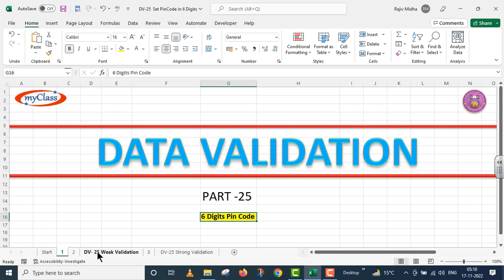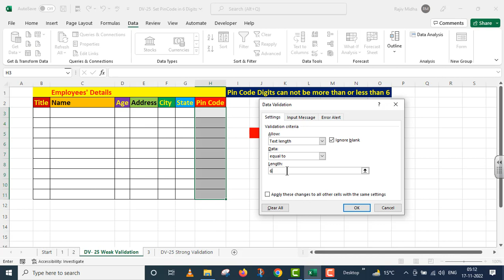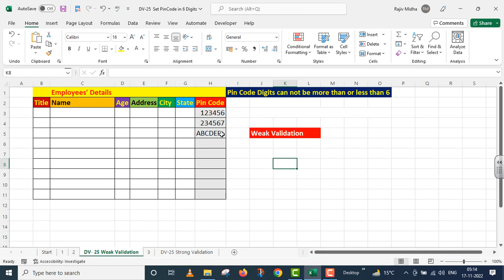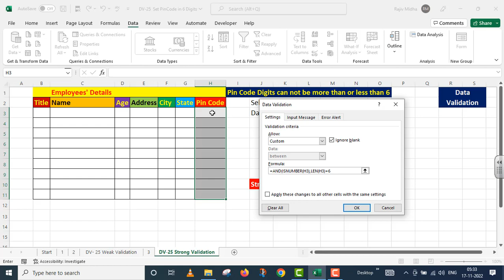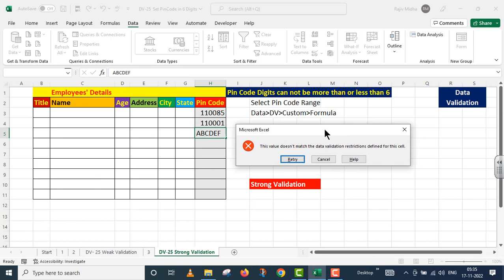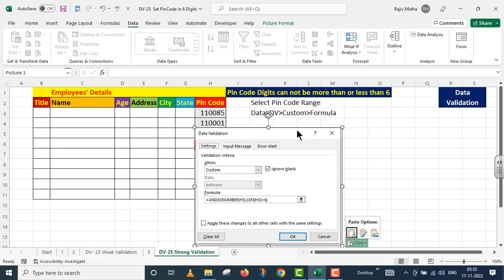Data Validation 25 Set PIN Code in 6 Digits